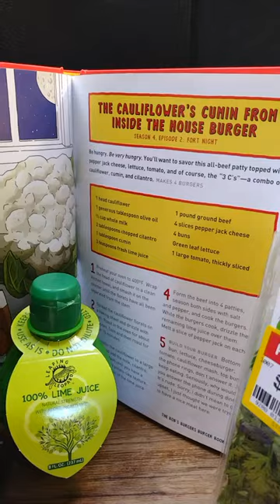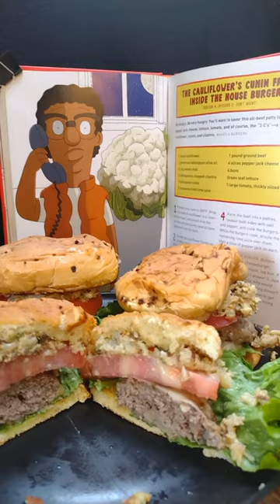Bob's Burgers of the Day 25 The Cauliflower's Cumin from Inside the House Burger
We have the 25 burger from the Bob's Burgers cookbook The Cauliflower's Cumin from Inside the House Burger with mashed cauliflower fresh cilantro and cumin this was a good Burger 6s 7s around the board I thought it tasted kinda bland so I hit the mashed cauliflower with some crushed Red pepper flacks and some New Orleans seasoning for a bit of a kick